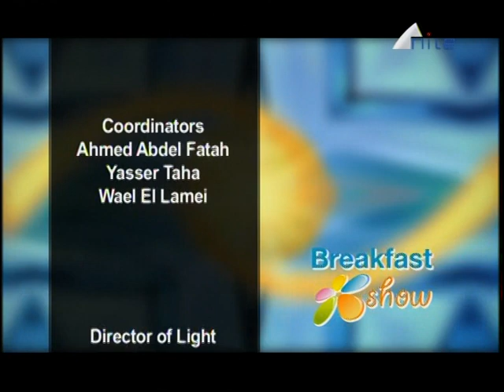Essam Nada National Coordinator NBD in Egypt Interview Nile TV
Interview in Breakfast Show on Nile Basin - Nile Cooperation